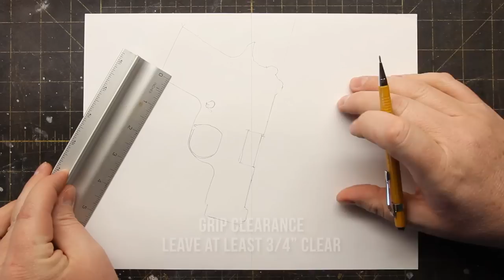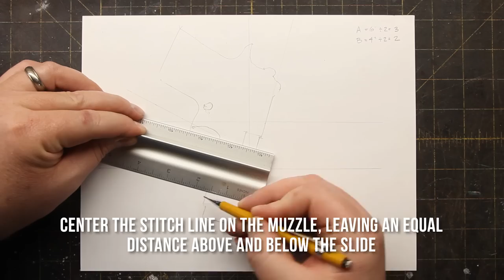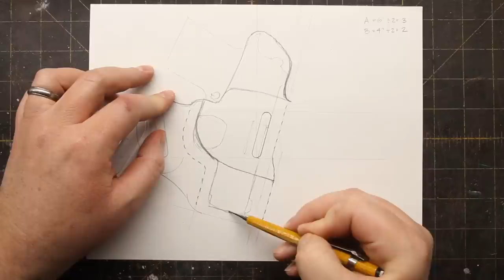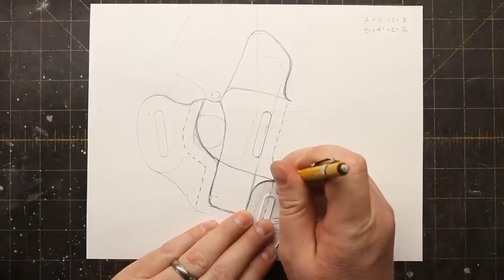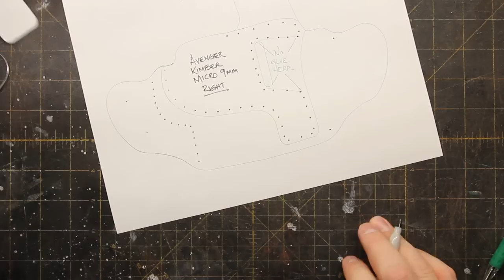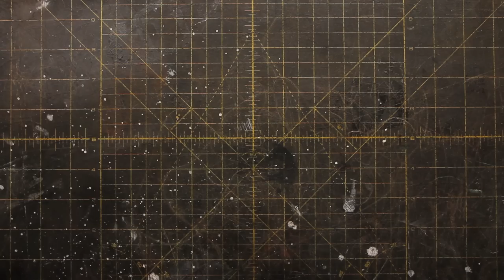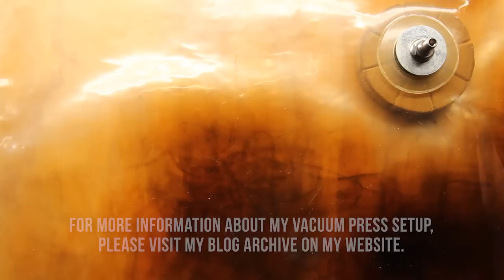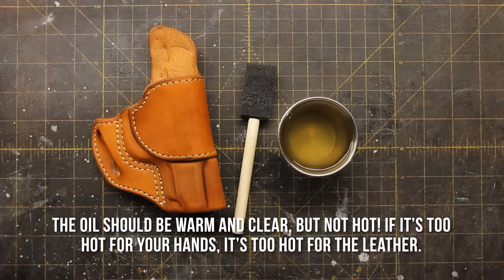Making an Avenger Style Holster, Kimber Micro 9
This video demonstrates my process of making an Avenger style holster for Kimber's miniature 1911 - the Micro 9.

I start off by making the pattern, including how I dissect the pattern into individual pattern pieces.  Then I demonstrate the entire assembly process, from cutting out the leather, to burnishing, sewing, forming, and final finishing.

Air Brush - Badger 150 Airbrush
Air Compressor - Senco PC1010 1-Gallon Air Compressor
Bone Folder
Burnishing Gum (Gum Tragacanth)
Burnishing Gum (Tokonole)
Contact Cement (Barge)
Contact Cement (Fiebling's - Non Toxic)
Contact Cement (Weldwood - this is what I use)
Cutting Mat
Edger (C.S. Osborne #125 Size 3)
Edger (Weaver Size 0 = 1/16")
Fiskars Rotary Cutter
How To Make Holsters, by Al Stohlman
Punching Pad
Roughing Tool
Round Knife
Scratch Awl (Tandy)
Scratch Awl (Kobalt)
Sewing Needles
Stitching Chisels
Stitching Pony: DreamFactory
Straight Edge Ruler
Wood Slicker
Wool Daubers

► LEATHER SUPPLIERS

Wickett & Craig - I typically order their "Tooling/Holster/Carving" vegetable tanned leather. I purchase their "Standard" grade, and I request that they split it down from a thicker hide so the back is as clean as possible. I normally order 7-8 ounce for holsters, 3-4 ounce if I'm lining a holster (I build the whole thing out of 3-4 ounce), and either 3-4 or 4-5 ounce for wallets, journal covers, etc... They will allow you to purchase individual hides

Herman Oak - While I love the leather I've gotten from Wickett & Craig, I prefer the warmer coloring of natural Herman Oak. Unfortunately, H.O. requires you to buy leather in bulk from the tannery, and buying from distributors can be hit & miss. Springfield Leather sells "Herman Oak Premium Belt Bend", so I’ve been using this lately.

The Leather Guy - I don't have a lot of experience with this leather, but the "Artisan's Choice" leather I've used has been very nice. The coloration is similar to Wickett & Craig. The thing I really like about The Leather Guy's website is that nearly every single hide shown on their site is a listing for the actual hide you'll be buying, complete with photos and a description of blemishes for that particular hide. Very cool that they do that!

District Leather - I've never personally ordered from them, but I've heard good things about their leather.

Acadia Leather - I've never purchased from here either, but I've also heard good things about their leather.

Horween Leather - At the risk of sounding repetitive, here's another I've never ordered from, but their leather is very well known.

Weaver Leathercraft - Most of what I order from weaver is buckles and tools, but they also sell leather.

Camera - Canon 60D
Lens - Canon EF-S 10-18mm f/4.5-5.6 IS STM Lens
Lens - Sigma 17-50 f/2.8 EX DC OS HSM FLD Lens
Lens - Sigma 17-70mm F2.8-4 Contemporary DC Macro OS HSM Lens
Tripod - 62"
Tripod - Travel Size
Tripod - Spare Release Plate Ball Head
Portable SSD